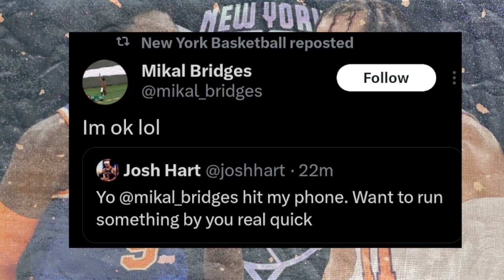Knicks Star CONTINUES To Recruit Mikal Bridges To New York | Knicks News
The New York Knicks may have struck out this offseason when trying to land a Superstar or All-Star player but that isn’t stopping one Knick star to keep the recruitment efforts alive. On the heels of the Ryan Arcidiacono signing, another Villanova star, one Knicks player tweeted at Mikal Bridges, a Brooklyn Nets star but also a former Villanova wildcat that played with Jalen Brunson, Josh Hart, and Donte DiVincenzo. Unfortunately for some Knick fans, we didn’t get the response that we may have wanted from Mikal. Troy Mahabir breaks all of this down!

SHOW CHAPTERS :
00:00 – Intro
00:51 – Josh Hart Continues To Recruit Mikal Bridges To The Knicks
02:51 – Mikal Is PERFECT For The Knicks
05:55 – Nets Won’t Trade Bridges To The Knicks